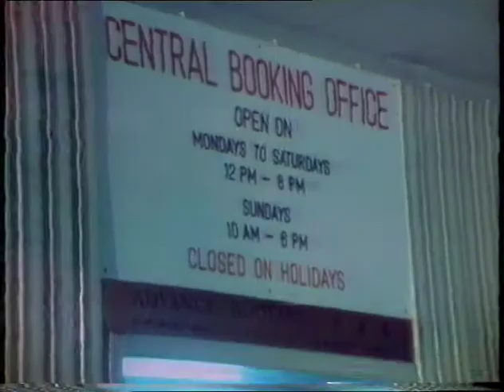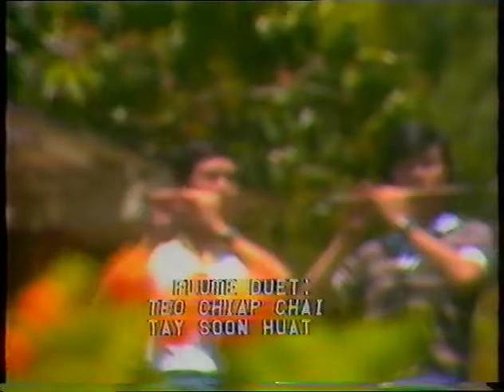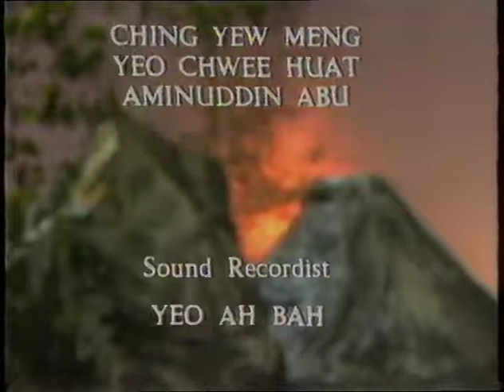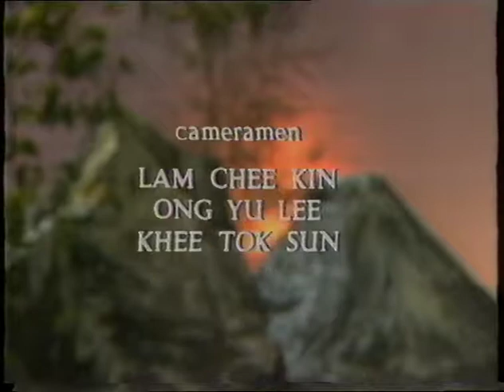VICTORIA THEATRE & CONCERT HALL/Toh Chee Hung/Dennis Lee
VICTORIA THEATRE & CONCERT HALL/INTERESTING PERSONALITY/Toh Chee Hung/Dennis Lee

1. Interview
2. Laideronnette (M. Ravel)
3. Country Roads (Chinese flute: Teo Chiap Chye/Tay Soo Hock)